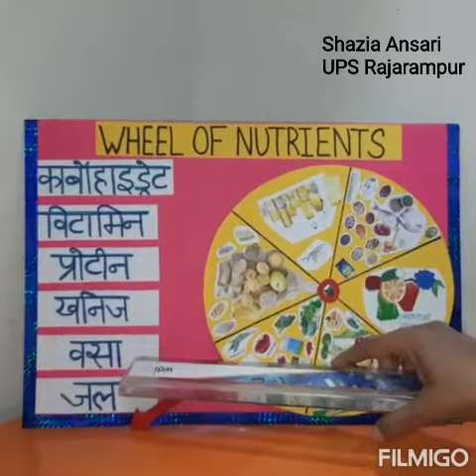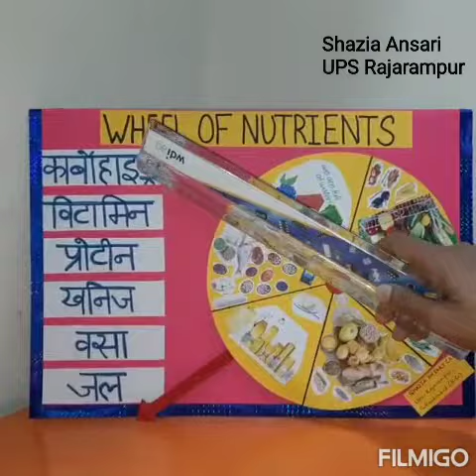Wheel of Nutrients (Science TLM)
Wheel of Nutrients

Made by :- Shazia Ansari (A.T.)
                   Composite Ups Rajarampur,
                   Sikandrabad,
                   Bulandshahr.